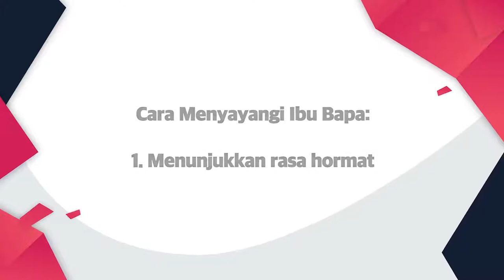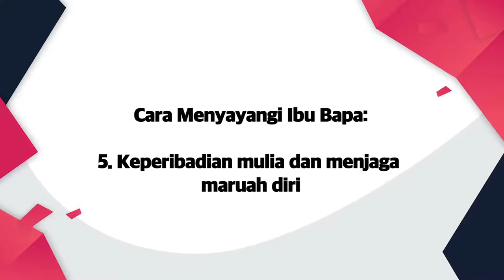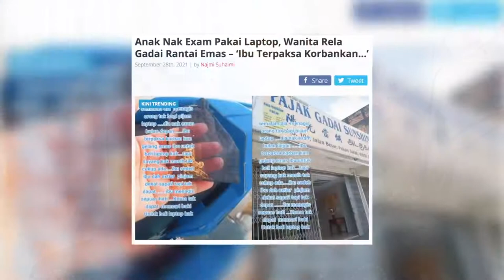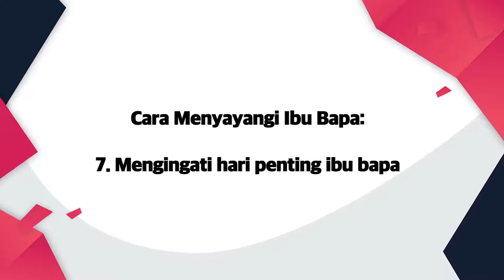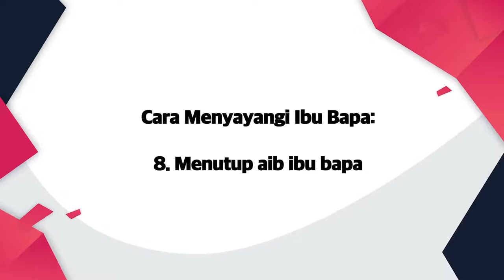DidikTV Kaunselor Anda Eps 92 | TIP SEK REN - PdPR: Sayang Ibu Bapa